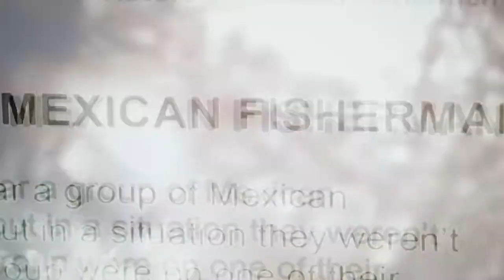river monsters season 8 promo